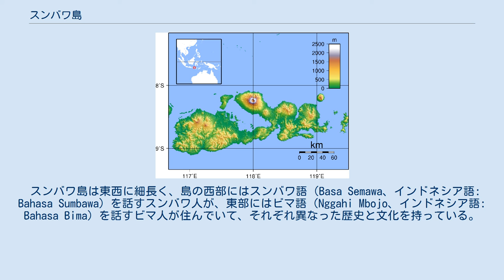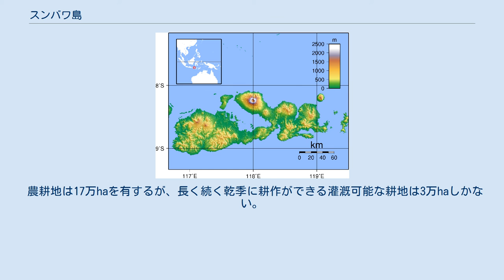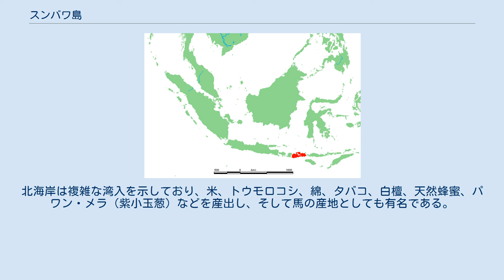スンバワ島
西ヌサ・トゥンガラ州
スンバワ島の位置 スンバワ島（インドネシア語: Pulau Sumbawa）は、インドネシアの小スンダ列島に属し波上の卓状地からなる島。
ロンボク島とフローレス島の間に位置し、西ヌサ・トゥンガラ州に属する。
面積は15,448km2。
人口100万人。
 スンバワ島は東西に細長く、島の西部にはスンバワ語（Basa Semawa、インドネシア語: Bahasa Sumbawa）を話すスンバワ人が、東部にはビマ語（Nggahi Mbojo、インドネシア語: Bahasa Bima）を話すビマ人が住んでいて、それぞれ異なった歴史と文化を持っている。
スンバワ語はロンボク島で話されているササク語と関係が深い。
スンバワ人とビマ人はスラウェシ島のマカッサルから伝来したイスラム教を主に信仰している。
 西スンバワの4つの王国が東ジャワのマジャパヒト王国に属国であった。
オランダ人は、1605年に初めて来島。
その後、マジャパヒト王国が滅び王族たちはバリ島に移り、王国が分裂するとそのうちの1つ、ゲルゲル王国にしばらく西スンバワは統治された。
 環太平洋の火山帯に属し、火山が多く、北部のサンガル半島の中央部にそびえるタンボラ山 (2,850m) は、1815年に9万人以上の犠牲者を出す有史以来最大級の噴火を起こし、4,000mあった標高が沈降し現在の高さになった。
100立方キロメートルの灰が上層の大気に広がり、1816年は「夏のない年」と言われた。
また、それ以前の噴火でタンボラ王国（英: Tambora Kingdom）として考古学者に言われている文明が破壊されたこともある。
 そして、20世紀前半に初めて、オランダが統治することとなった。
 農耕地は17万haを有するが、長く続く乾季に耕作ができる灌漑可能な耕地は3万haしかない。
北海岸は複雑な湾入を示しており、米、トウモロコシ、綿、タバコ、白檀、天然蜂蜜、パワン・メラ（紫小玉葱）などを産出し、そして馬の産地としても有名である。
主要都市は西部のスンバワベサールと東部のビマ、ラバである。